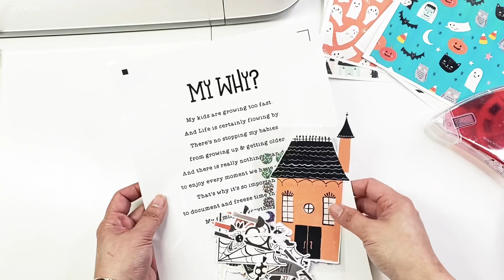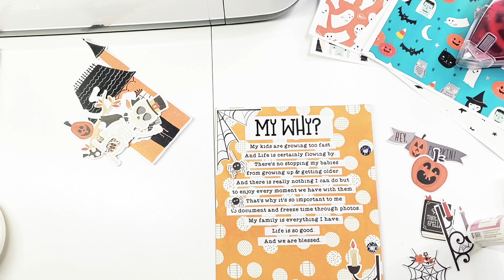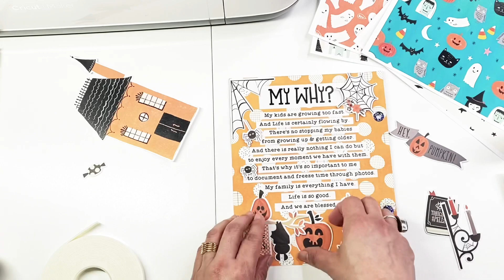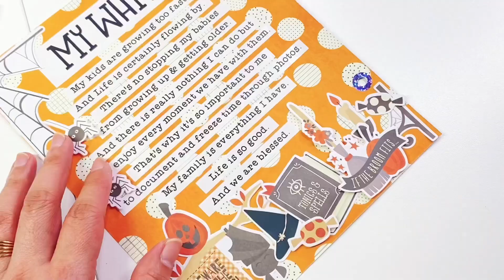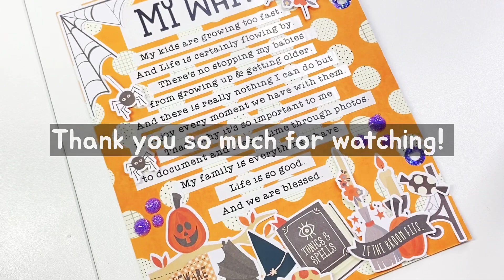Intention Page | Process Video | October Daily Album